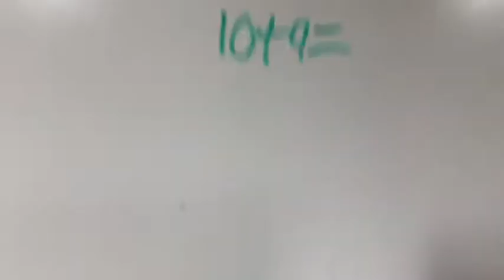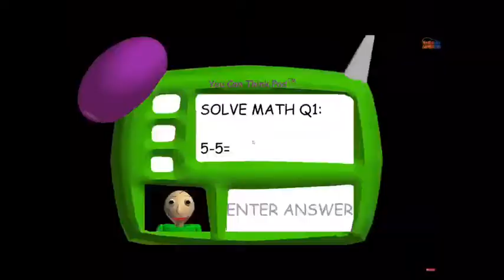Toads basics in education and learning Mario and Luigi are back